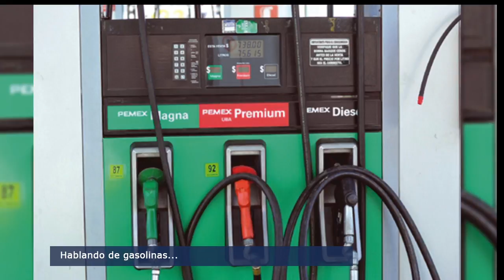El Punto Crítico de la Noticia 2017-03-03